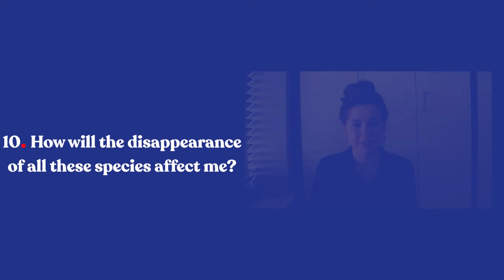Question 10 How will the disappearance of all these species affect me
Common questions about Sustainability answered.  Made by students and staff at Canterbury Christ Church University.